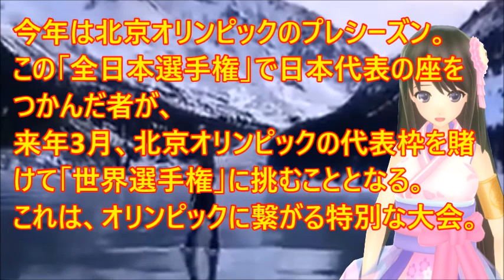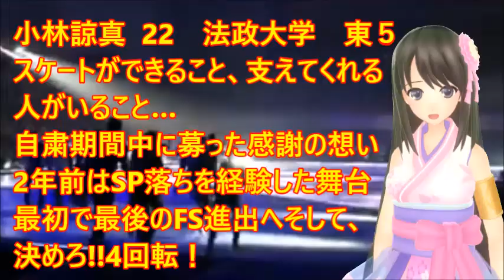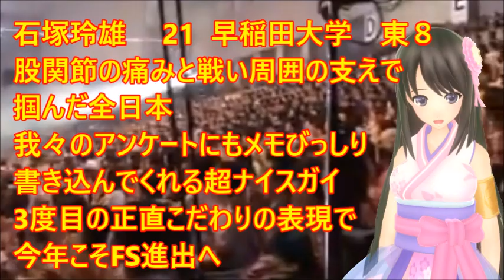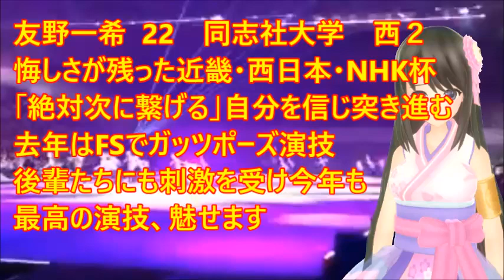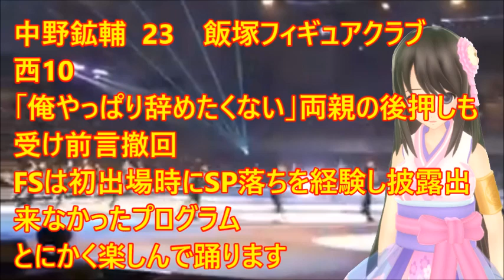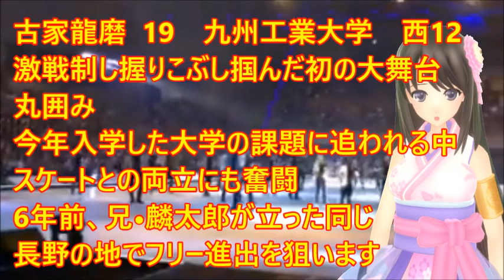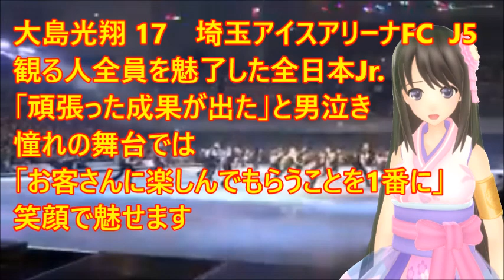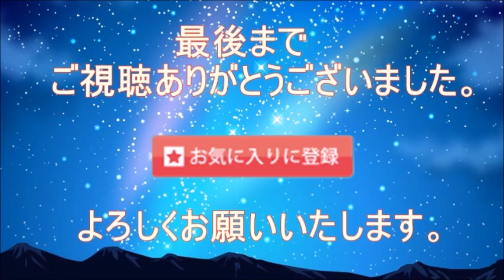【全日本選手権2020】選手全員陰性確認でいよいよ開幕へ！男子全エントリー選手紹介！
12月24日(木)
〇開会式＋滑走順抽選
18:30ごろ～19:30ごろ

12月25日(金) 男子SP＋女子SP
〇ウォームアップエリア
11:30ごろ～21:10ごろ

〇スケーターとつながろう
12:30ごろ～21:30ごろ

【引用】